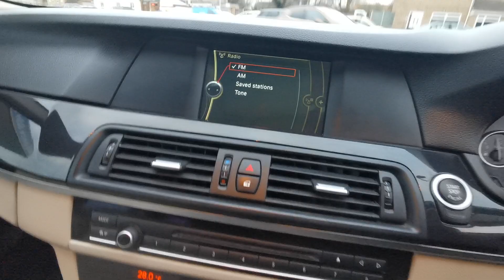BMW 2.0 520d SE Steptronic Euro 5 4dr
TIS CAR WILL COME WITH A FULL SERVICE! 12 MONTHS MOT! 3 MONTHS WARRANTY! EXTENDED WARRANTIES AVAILABLE! HPI CLEAR! 2 X KEYS! BMW SERVICE HISTORY! 1st Service 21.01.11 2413 miles, 2nd Service 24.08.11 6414 miles, 3rd Service 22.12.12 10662 miles, 4th Service 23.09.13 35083 miles, 5th Service 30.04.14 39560 miles,6th Service 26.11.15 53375 miles, 7th Service 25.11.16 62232 miles, 8th Service 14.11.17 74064 miles, 9th Service 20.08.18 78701 miles, 10th Service 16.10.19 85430 miles, 11th Service 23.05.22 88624 miles , Next MOT due 24/05/2023, Last serviced on 23/05/2022 at 88,624 miles, Service history, Full leather interior, Metallic Black, 3 owners, £7,495